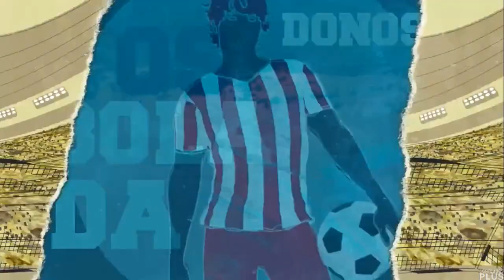Início do "Os Donos da Bola" com Larissa Muradi, Lucas Bzk e Bernardo Baitelli (13/01/2023)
- Versão local feita pela Band Vale e exibida de segunda a sexta das 12h ás 12h25, aproximadamente.